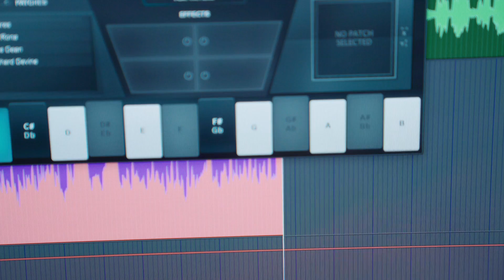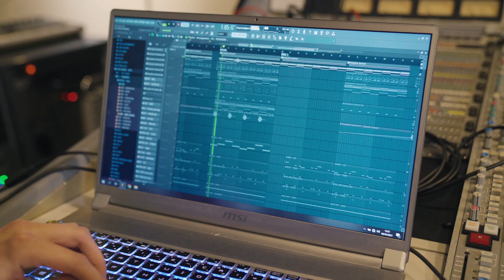RONISIA ramène du VRAI RnB en France grâce à YSOS - Red Bull Studio Challenge #22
La grande époque de RnB à la française c'était pas si loin, Ysos en mode nostalgique a senti le filon et a défié Ronisia. Défis réussi ? 🎙💔

🔗 TOUS LES RED BULL STUDIO CHALLENGE

Prod son : Ysos
Réalisation : Théo Couvidat
Direction Artistique : Jean Morel
Image et Son : Maxime Kathari
Montage : Noémie Fy
Étalonnage : Aurore Toulon
Production : Grünt
Programmation : Red Bull Music France